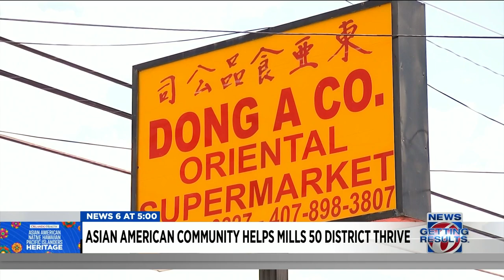Orlando's Mills50 District thrives with help from Asian American community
After the Vietnam war ended, hundreds of Vietnamese came to Central Florida through the catholic charities refugee program and found a new home near Mills Avenue and Colonial Drive, an area known today as the Mills 50 District.